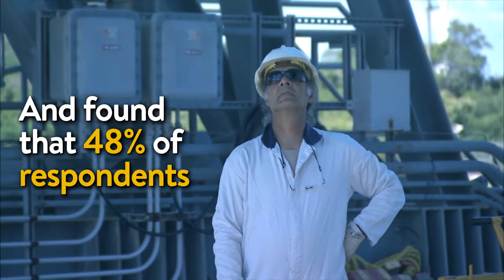Almost Half Of Cannabis Users Go To Work Stoned, Wait, What??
A new study finds that almost half of cannabis users go work stoned, so what does that mean for employers and medical marijuana card holders, read this